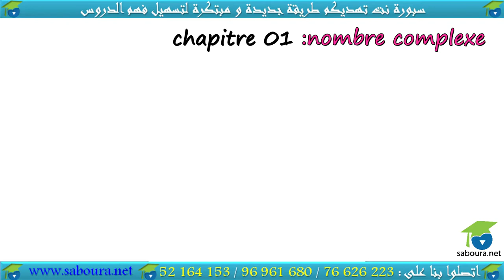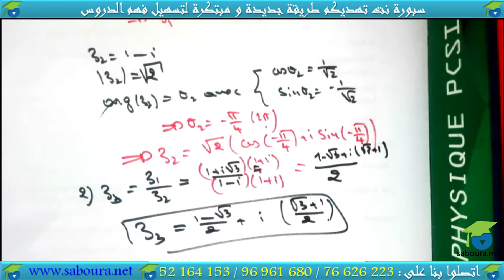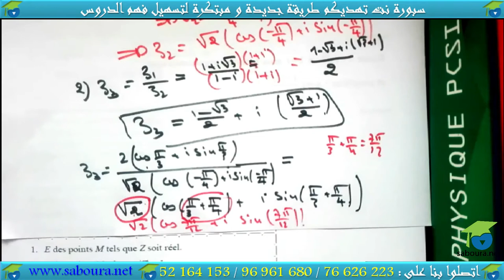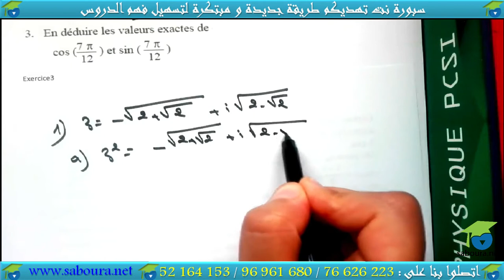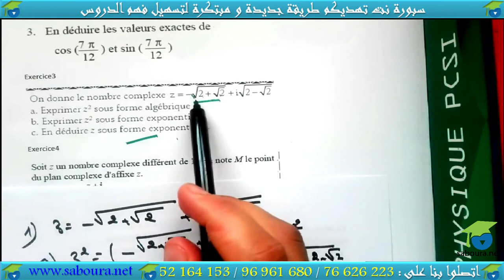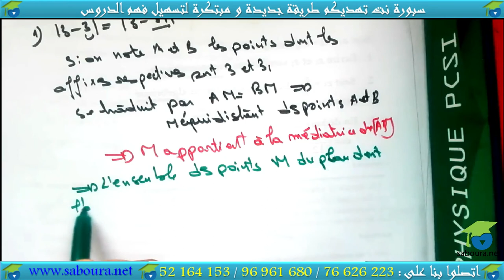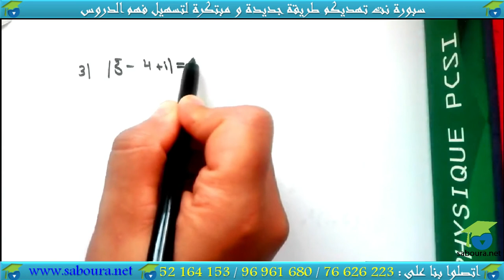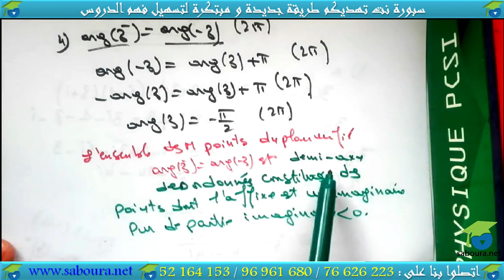Série N°01 : forme trignométrique et forme exponentielle